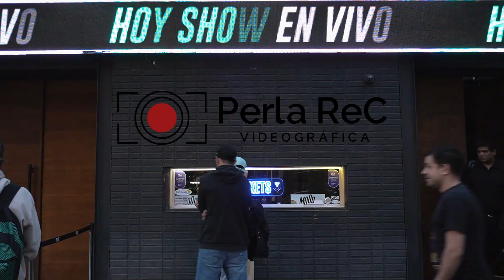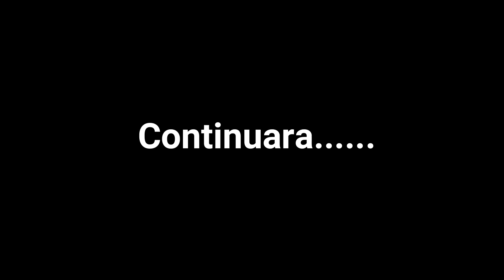Los Comodines - (Vídeo Oficial)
Estamos de regreso... se vienen fechas increibles y para nosotros es importante compartirlo con ustedes. te dejamos el tras bambalinas de lo que fue nuestra fecha en Mood Live.